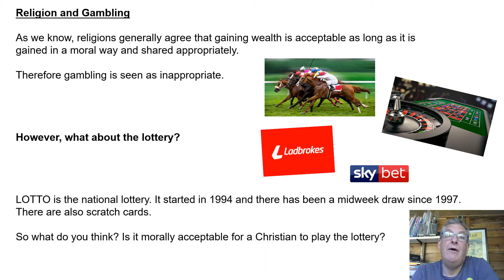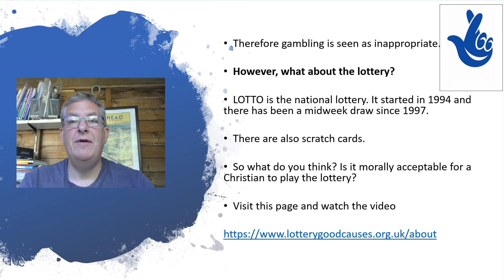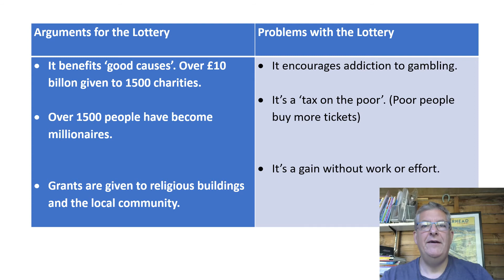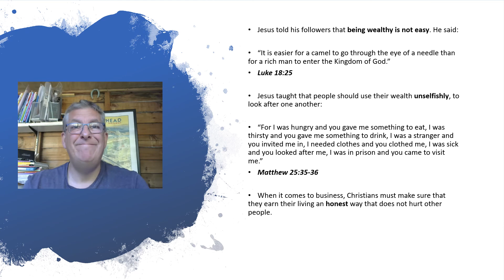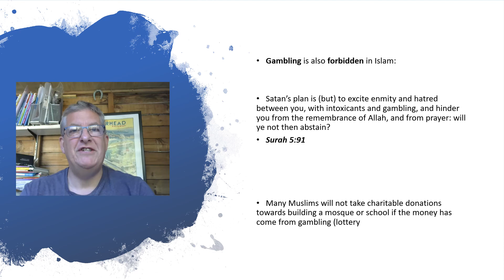GCSE RS: Religion & Gambling